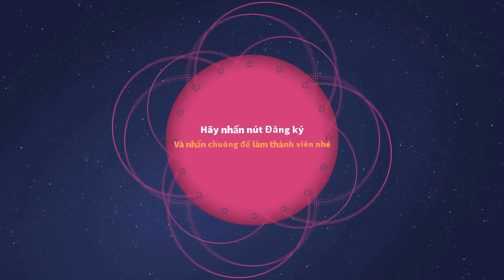LÀM CẢNH SÁT TRỪ GIAN DIỆT BẠO